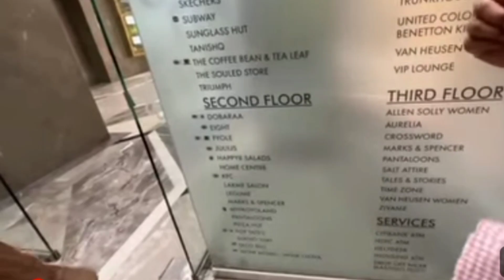Sbba ki Maudaha wapsi... sbba q roi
saba ibrahim
shoaib ibrahim
dipika kakar ibrahim
ibrahim family